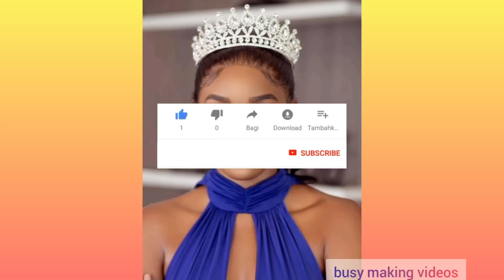Bbnaija Season 7 Housemates and Their Occupation ( Job Career Skills)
This video is the compilation of the Bbnaija season 7 housemates and their occupation before they enter Biggie's house.

if our contents interests you, please consider clicking on the subscription button and the bell close to it to get notified each time we upload a new and interesting contents like this one.